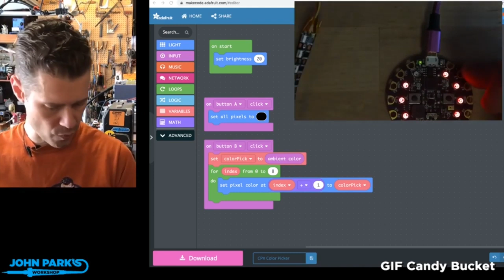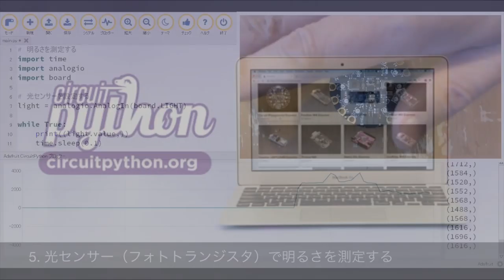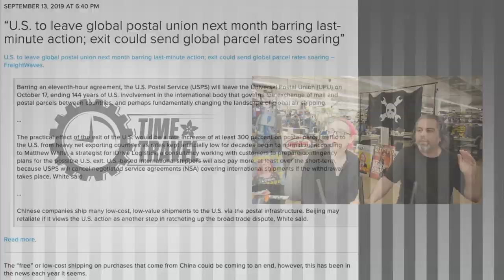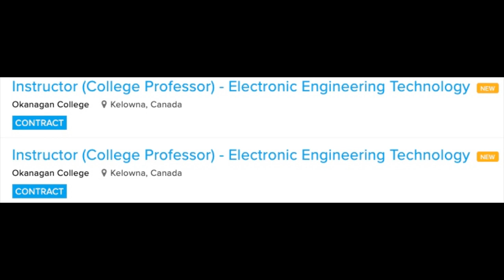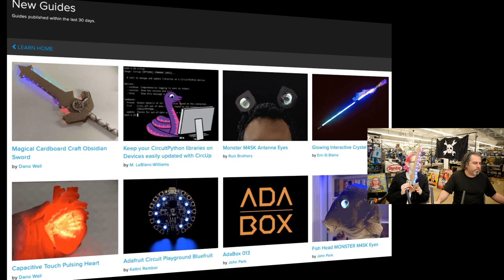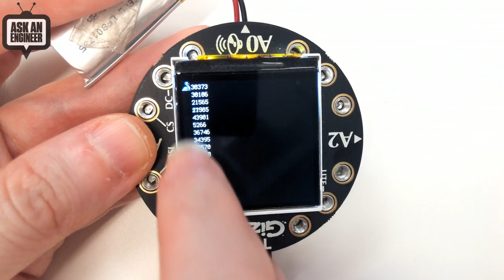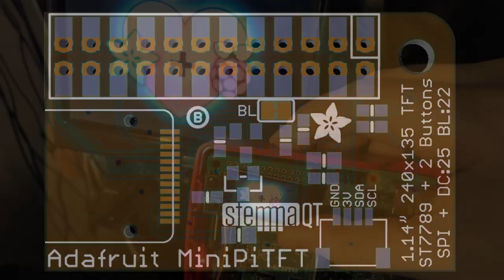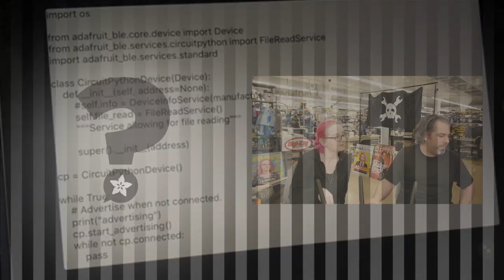ASK AN ENGINEER 9/18/19 LIVE!